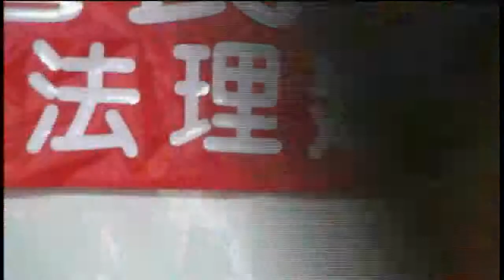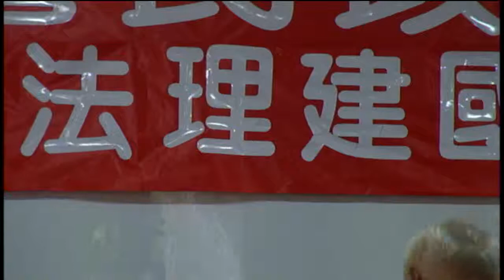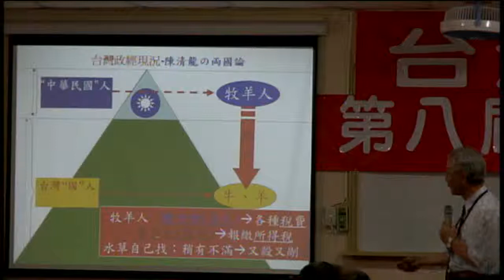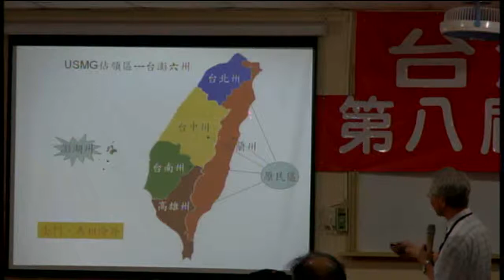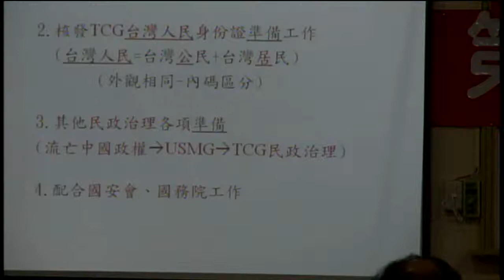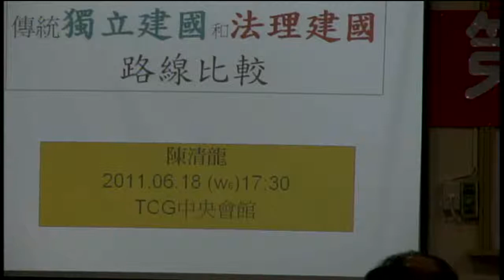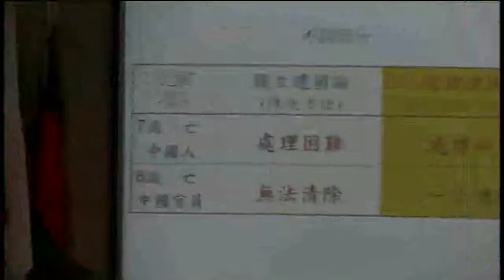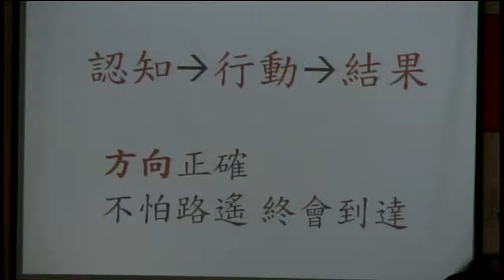110617-usmgradio-07-台灣民政府第八屆法理建國學院